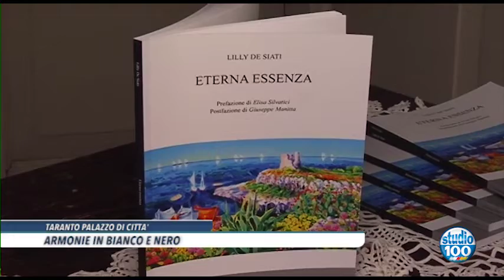TARANTO PALAZZO DI CITTÀ: "ARMONIE IN BIANCO E NERO" di Walter Baldacconi